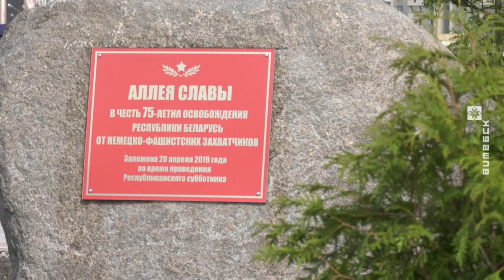В парке Тысячелетия высадили около 600 деревьев (22.04.2019)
Парк Тысячелетия в Витебске избран в качестве главного объекта минувшего субботника неслучайно. Это любимое место отдыха для горожан. На благоустройстве парка в этот деть работали более 140 человек — руководители области и города, представители структурных подразделений областного и городского исполкомов, общественных организаций и трудовых коллективов. Устанавливали бордюры, клали плитку, высаживали деревья и кусты. Корреспонденты ТРК «Витебск» также приняли участие в субботнике.